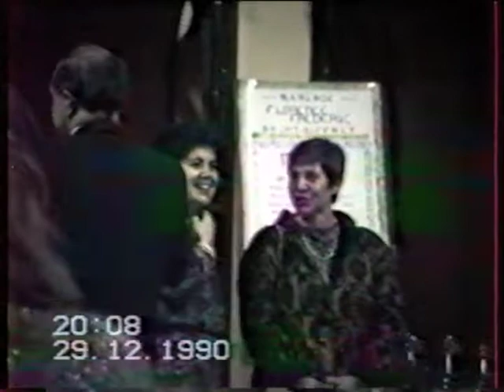Mariage Florence 29 Dec 90 Gauth 8 1